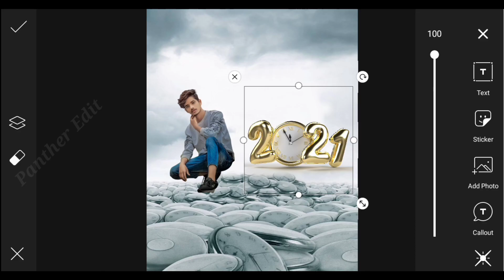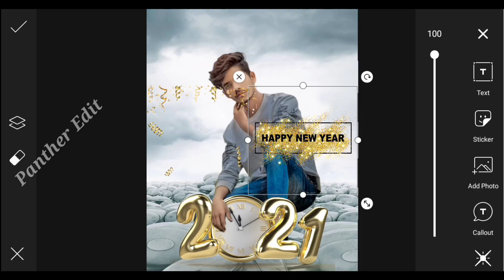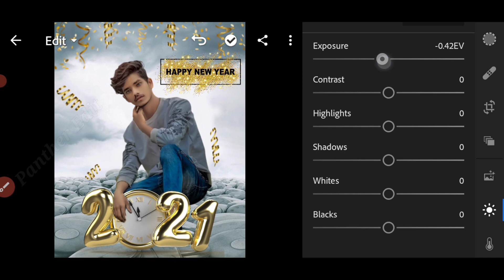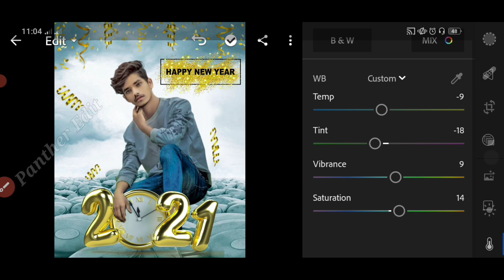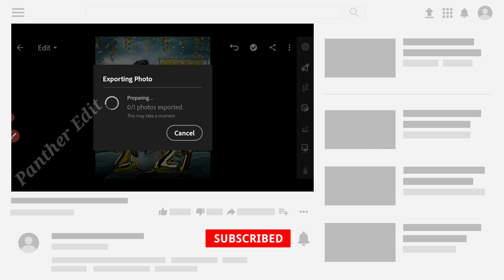New Year Photo Editing PicsArt // 2021 // New Editing Tutorial // Panther Edit Sagor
Hi Friends I Am Sagor. My Channel Is All About Photo Editing Tutorials. Android Mobile Graphic Designing And Photo Editing Manipulation Tutorials, And Also logo Designing. I Generally Use Lightroom, Snapseed, PicsArt, Pixellab Applications For My Photo Editing Teaching Tutorials. I Hope You learn Something(Photo Editing) From Following My Tutorials. 𝕾𝕬𝕲𝕺𝕽

Today I Will Show In  Edit New Year Photo Editing PicsArt // 2021 // New Editing Tutorial // Panther Edit Sagor 🧐🧐,

And I Make For You How Can You Editing Photos Make New Year Photo Editing PicsArt I hope you Understand 🤓🤓.

⚣1Step Pose Click The Photo.

⚣2 Step Send Photo PicsArt Application And Edit The Photo In Add PNG &  Background
Or Save The Photo✫

⚣3 Step Send Photo In Lightroom And Retching Photo Or Save.

             👉✪PNG& BACKGROUND✪👈

                     🔥PROMOTED LINK 🔥

        🎬⍟︎ ONLY 5 SECOND BACKGROUND          REMOVE⍟︎🎬

       🎬⍟BACKGROUND HD ERASER ⍟🎬

       🎬⍟CUSTOM FONT ADD VIDEO⍟🎬

             🎬 FACE CLEAN & SMOOTH🎬

   ☆◈ 🅢ᴏᴄɪᴀʟ 🅜ᴇᴅɪᴄᴀ 🅓ɪʀᴇᴄᴛ 🅛ɪɴᴇ ◈☆

① 🄿🄸🄲🅂🄰🅁🅃

② 🄻🄸🄶🄷🅃🅁🄾🄾🄼 🄲🄲

③ 🅂🄽🄰🄿🅂🄴🄴🄳

④ 🄰🅄🅃🄾🄳🄴🅂🄺 🅂🄺🄴🅃🄲🄷🄱🄾🄾🄺

               🎺 ∆✓Music Credit✓∆ 🎺

                      🌀⭐ HASHTAGS ⭐🌀

                🔥⭐YOU QUESTIONS ⭐🔥

New Editing Tutorial Panther Edit Sagor
Snapseed Tutorial
Panther Edit Sagor
Photo Edit2020
New trips Photo Edit
Editing Tutorial PicsArt
PicsArt Manipulation
PicsArt Tutorial 2020 Tanding
Photo editing in lightroom Trick
New viral instagram